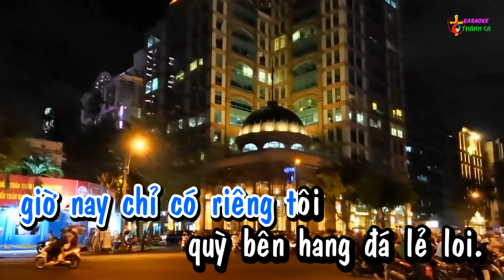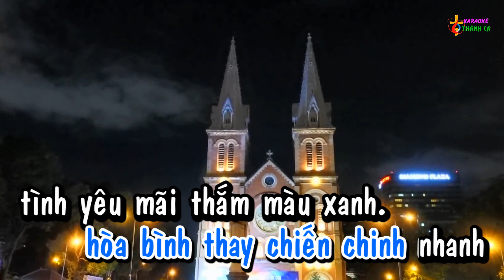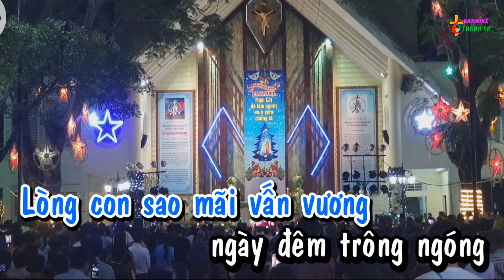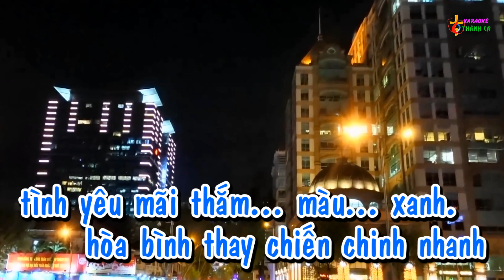Lời Con Xin Chúa (Slow Rock) - Karaoke HD (Tone Nữ Thấp - F#m) / Thánh Ca Noel, Giáng Sinh